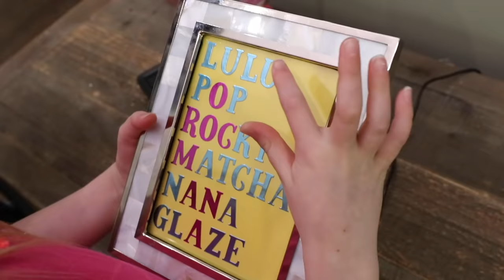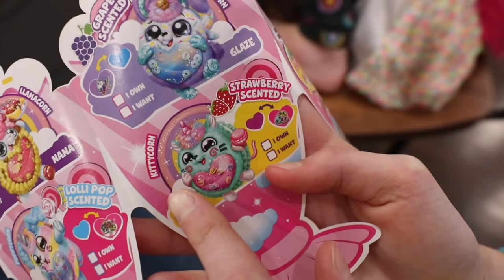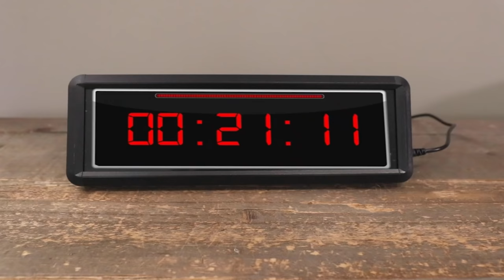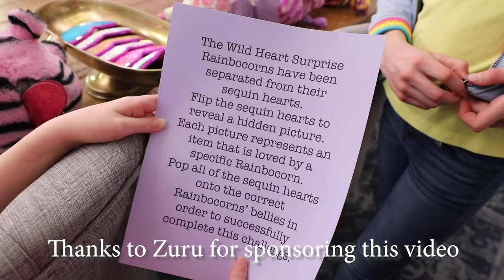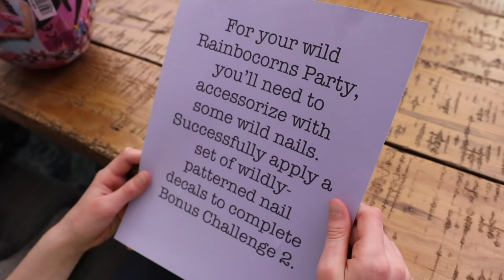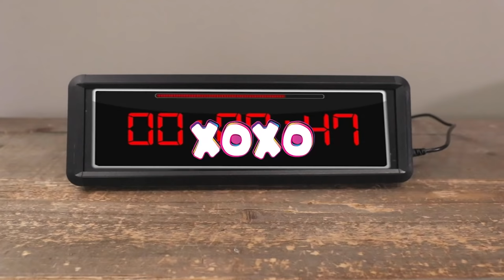Toy Master ESCAPE ROOM Challenge !!!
The pretend Toy Master is back and the silly kids must compete in his escape room challenge once more in order to save their collection of Rainbocorns! Will Addy and Maya be able to solve the clues in time? You'll have to watch to find out!

Rainbocorns are the ultimate surprise egg! Combining mystery unboxing, quirky surprises and cuddly plush, Rainbocorns are sure to be your new best friend! There’s so many surprises to find: Boo-Boocorns, reveal hearts and even Rainbocorn Poop! The layers of magic and excitement never end!

Midnight Dance by Bobo Renthlei
Good Vibes by Fairlight
Truth by Falls
Sunkissed by 6 Music
And the Winner Is by AEROPLANES
Pins and Needles by BRASKO
Funky Fresh by The Night Driver
Good Weather by SOLO